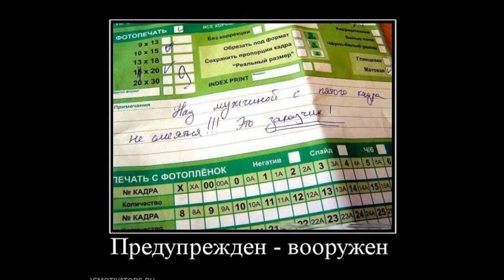Прикольные Демотиваторы выпуск 67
Одни из самых любимых приколов, которые любят смотреть и над которыми любят смеяться зрители и люди, являются демотиваторы. Демотиваторы – это, казалось бы, обычные фото, в которые добавляются смешные надписи или делается смешное описание, что в корне меняет первоначальный смысл изображения, как правило в более смешную сторону. Смех без слез просто неизбежен в таких случаях.

Прикольная подборка фото на разный вкус и манеру. Есть очень смешные, а есть и грустные. Большинство из них имеет смешной смысл, так что смеяться можно до слез. Хорошо выражен юмор фотографов, делавших эти красивые и интересные фото. Все фото были сделаны на самом деле, без использования фотошопа или других подобных программ.